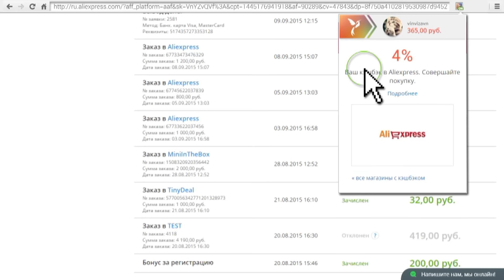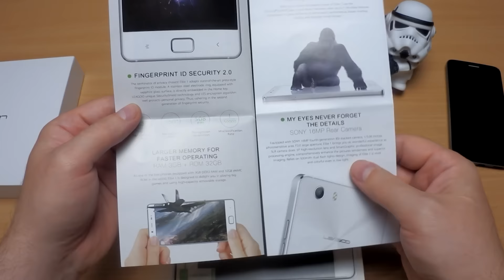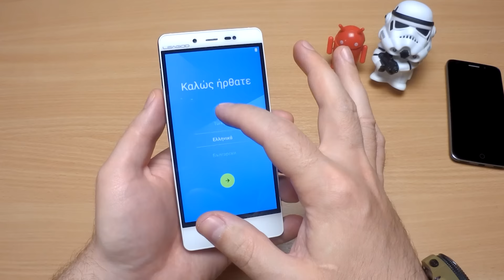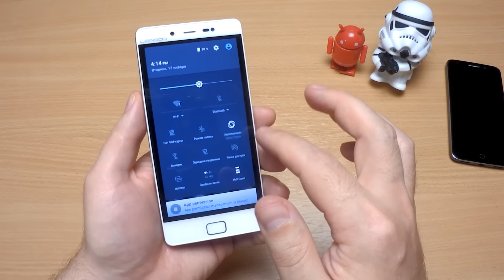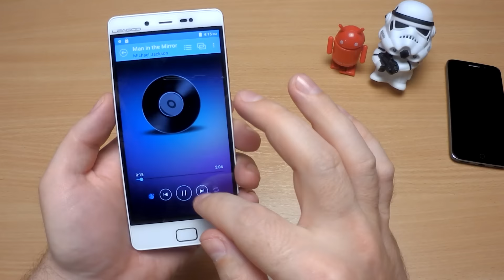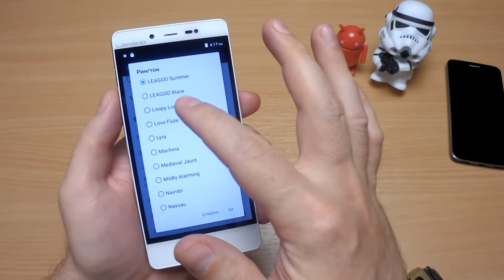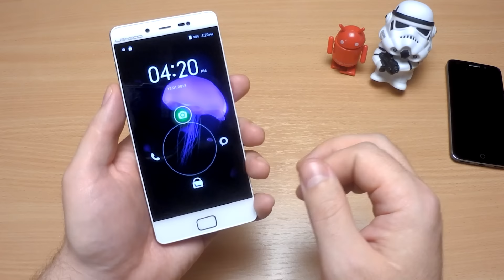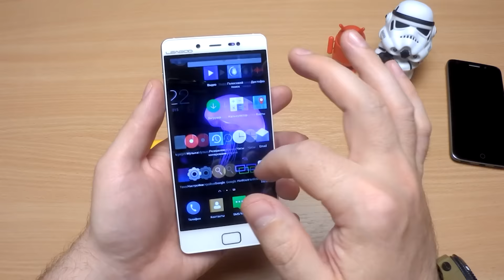Leagoo Elite 1 стильный смартфон с сканером отпечатка пальца, практически iphome 5s